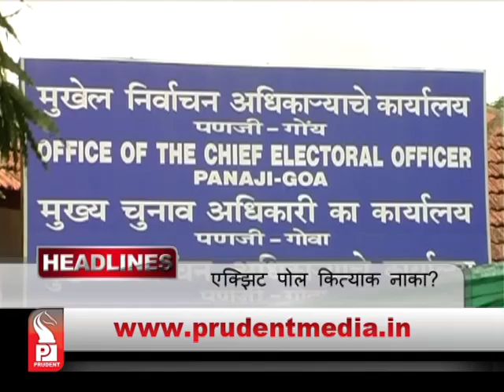Prudent Media konkani News │2 Febuary 17│ Part 1